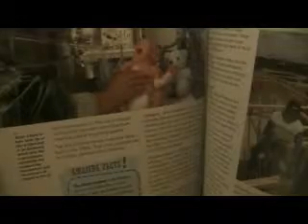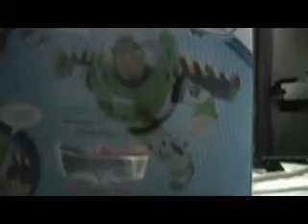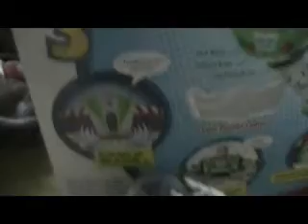TOY STORY IN A HALF 0001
Buzz gets an uninvited visitor...